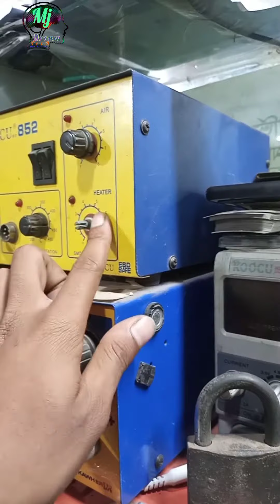কেন হটগান(Hotgan) এর ভিতরের কয়েল নস্ট হয়ে জায়। Why Hotgan's koyel destroy?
আজকের এই ভিডিও তে আমরা দেখানোর চেষ্টা করেছি, মোবাইল ঠিক করার কাজে টেকনিশিয়ানরা যে হটগান ব্যবহার করে তার ভিতরের কয়েলটি কেন নষ্ট হয়ে জায়।  কেন গরম  বাতাস সেটার ভিতর থেকে আসে নাহ।